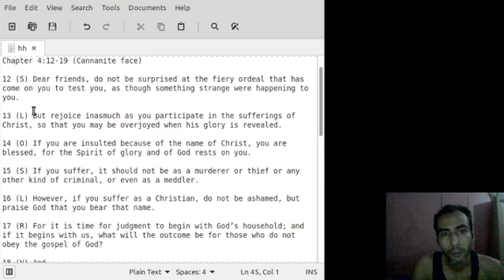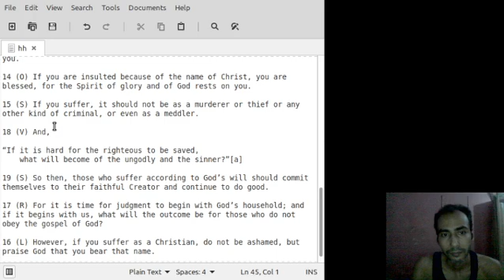Short Piece 344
(Healing pains)
1 Peter

Chapter 4:12-19 (Cannanite face)

12 (S) Dear friends, do not be surprised at the fiery ordeal that has come on you to test you, as though something strange were happening to you.

13 (L) But rejoice inasmuch as you participate in the sufferings of Christ, so that you may be overjoyed when his glory is revealed.

14 (O) If you are insulted because of the name of Christ, you are blessed, for the Spirit of glory and of God rests on you.

15 (S) If you suffer, it should not be as a murderer or thief or any other kind of criminal, or even as a meddler.

16 (L) However, if you suffer as a Christian, do not be ashamed, but praise God that you bear that name.

17 (R) For it is time for judgment to begin with God’s household; and if it begins with us, what will the outcome be for those who do not obey the gospel of God?

18 (V) And,

“If it is hard for the righteous to be saved,
    what will become of the ungodly and the sinner?”[a]

19 (S) So then, those who suffer according to God’s will should commit themselves to their faithful Creator and continue to do good.

LSO SV SRL = 13 + 12 + 14 + 15 + 18 + 19 + 17 + 16

13 (L) But rejoice inasmuch as you participate in the sufferings of Christ, so that you may be overjoyed when his glory is revealed.

12 (S) Dear friends, do not be surprised at the fiery ordeal that has come on you to test you, as though something strange were happening to you.

14 (O) If you are insulted because of the name of Christ, you are blessed, for the Spirit of glory and of God rests on you.

15 (S) If you suffer, it should not be as a murderer or thief or any other kind of criminal, or even as a meddler.

18 (V) And,

19 (S) So then, those who suffer according to God’s will should commit themselves to their faithful Creator and continue to do good.

17 (R) For it is time for judgment to begin with God’s household; and if it begins with us, what will the outcome be for those who do not obey the gospel of God?

16 (L) However, if you suffer as a Christian, do not be ashamed, but praise God that you bear that name.